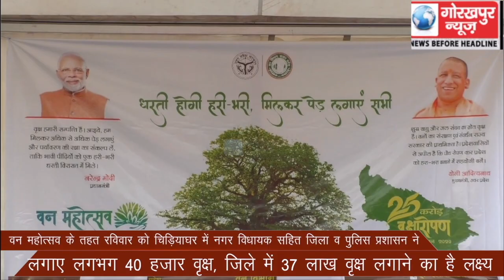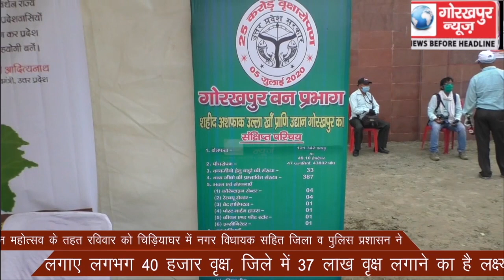वन महोत्सव के तहत रविवार को चिड़ियाघर में नगर विधायक सहित जिला व पुलिस प्रशासन ने लगाए लगभग 40 हजार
वन महोत्सव के तहत रविवार को चिड़ियाघर में नगर विधायक सहित जिला व पुलिस प्रशासन ने लगाए लगभग 40 हजार वृक्ष, जिले में 37 लाख वृक्ष लगाने के है लक्ष्य